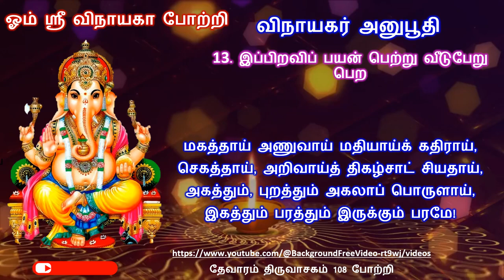விநாயகர் அனுபூதி / 13 இப்பிறவிப் பயன் பெற்று வீடுபேறு பெற / மகத்தாய் அணுவாய் மதியாய்க் கதிராய்,